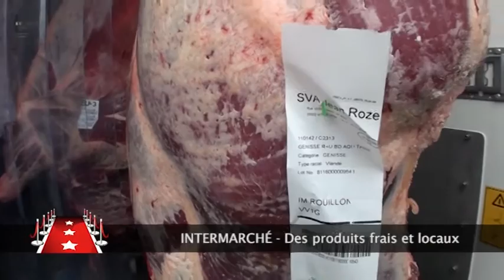Tapis Rouge : intermarché Rouillon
Focus sur les circuits d'approvisionnement de Intermarché Rouillon, qui privilégie le local et les produits frais.